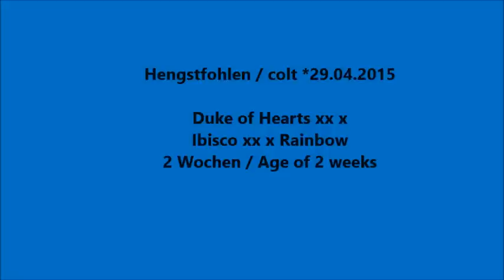Do it Mai 15, 2015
HF / colt  Duke of Hearts xx x Ibisco xx x Rainbow * 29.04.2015